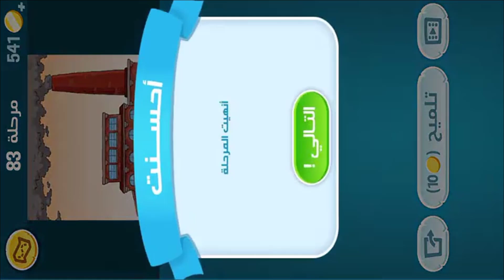كلمات كراش - لعبة تسلية وتحدي مرحلة 83